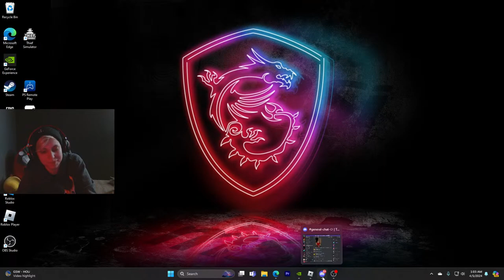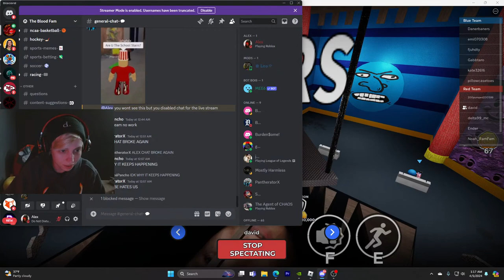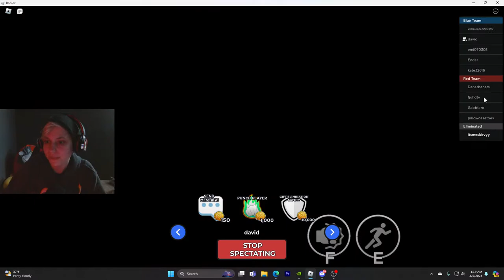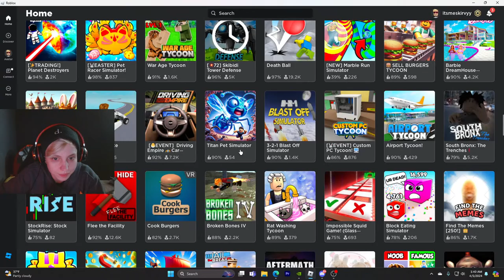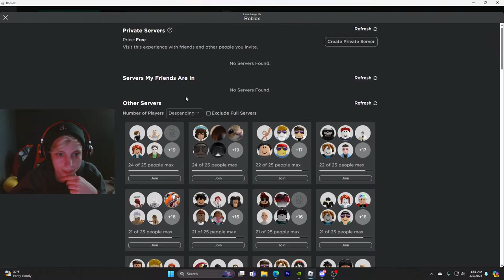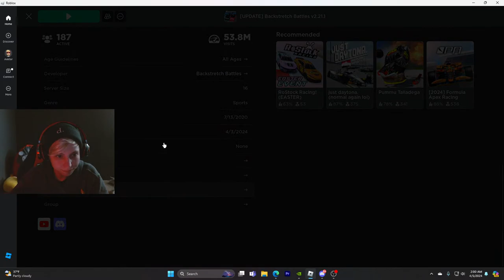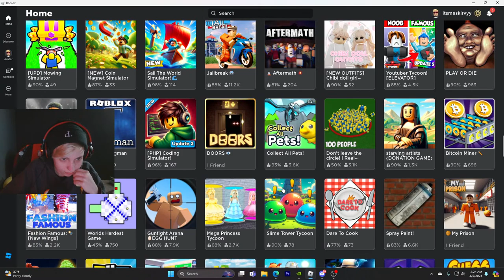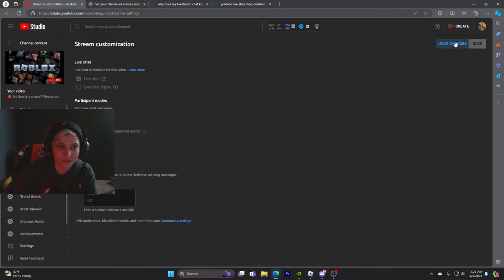🔴 3rd time is a charm?? Roblox and stuff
If you like sports content, I co-host a sports channel on youtube called Its in the Blood, if you're interested here's that link as well!